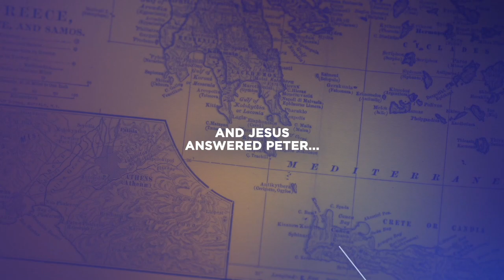The Mission Of The Church